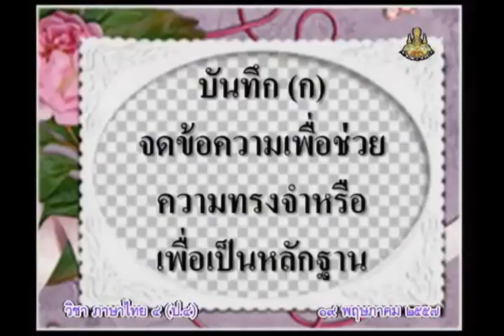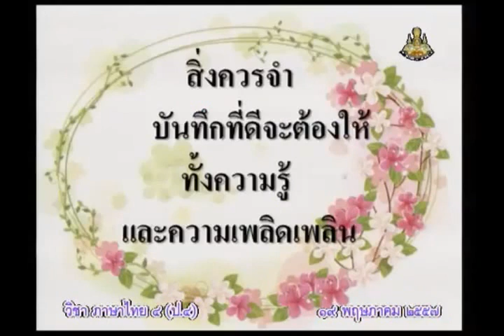003C+4190557+ท+บันทึกของฉัน+thaip4+dl57t1